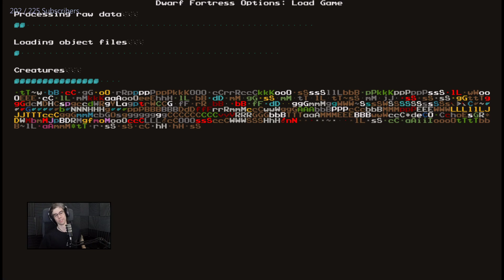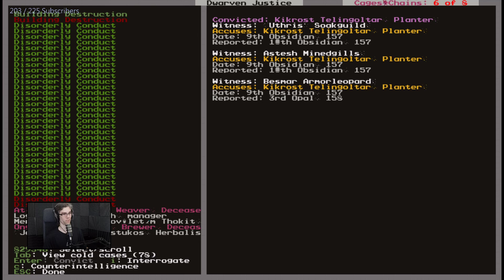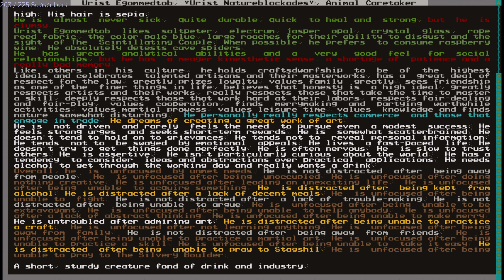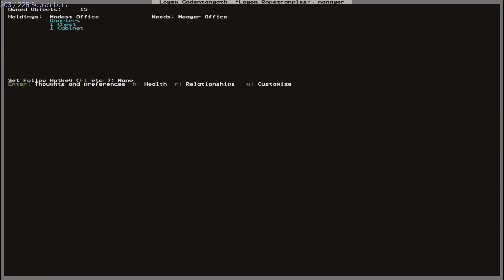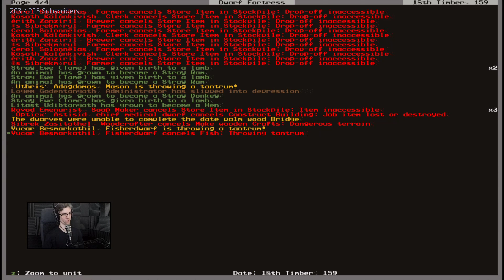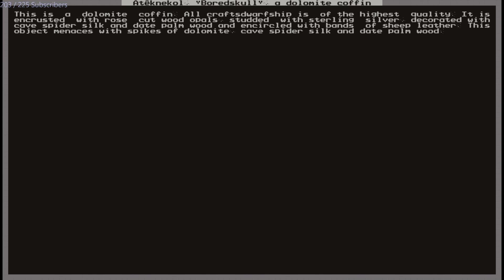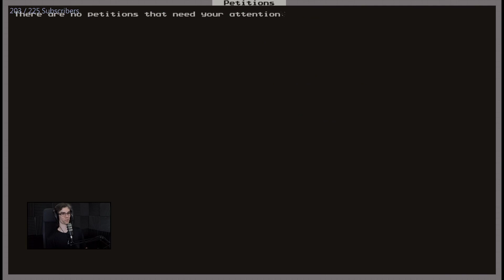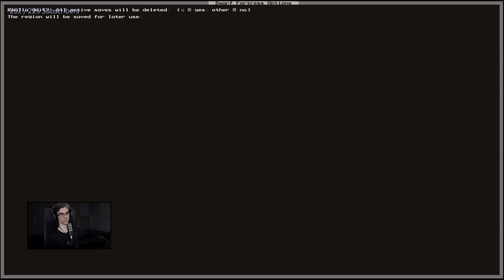Dwarf Fortress - Boltfishers | 05 (final)